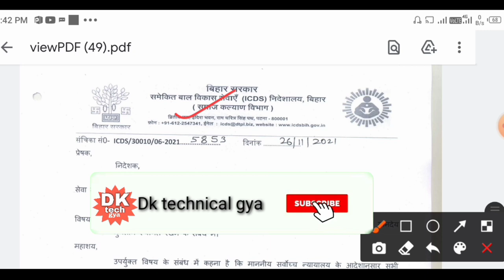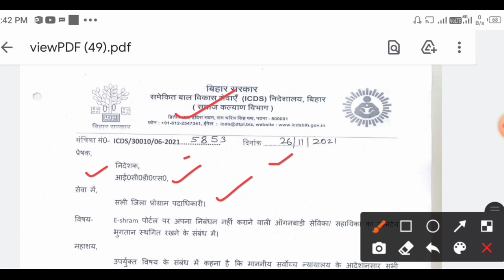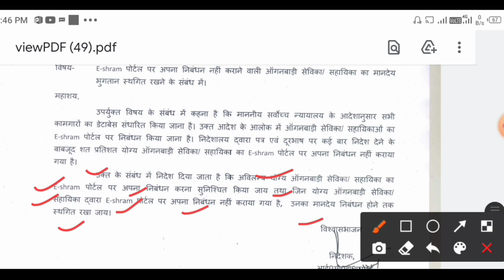icds विभाग का सख्त निर्देश!सेविका सहायिका जल्द कराएं यह काम!नहीं तो रोक दीया जाएगा मानदेय!@e-shram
लाइक कीजिए 👍
कमेंट कीजिए...

Anganbari news
Anganwari anpration
Poshan Tracker
Poshahar vitran
Anganwari pmmvy
Anganwari mkuy
Poshan Tracker tikakaran
Bihar anganwari